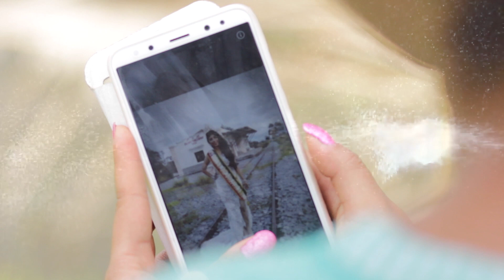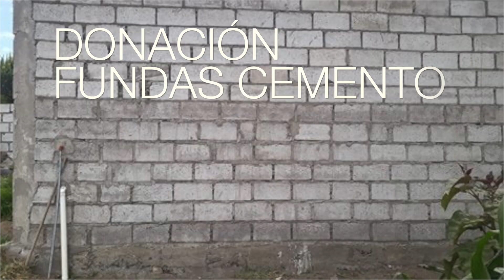Reina de Guaytacama 2018